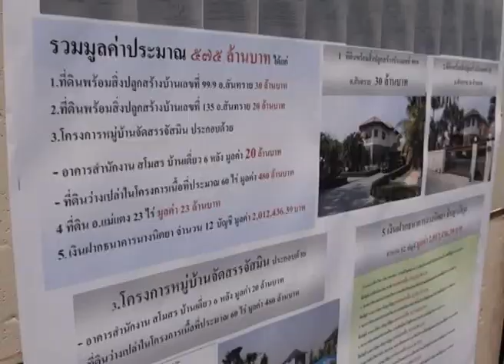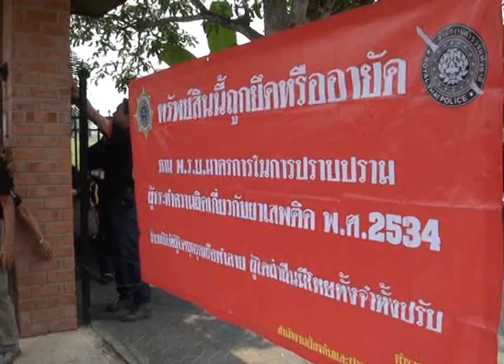ยึดทรัพย์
ศูนย์ข่าวเชียงใหม่ - ป.ป.ส.-ตำรวจภาค 5 บุกบ้าน "นิตยา" ผู้ต้องหาคดีร่วมฆ่าสามีอดีตนักค้ายา พร้อมยึดทรัพย์ทั้งบ้านหรู ที่ดิน และโครงการบ้านจัดสรรรวม 575 ล้าน เผยมีส่วนร่วมช่วยสามีฟอกเงิน แต่ภายหลังโดนสามีทำร้าย-ขู่ฆ่า เลยชิงจ้างคนฆ่าก่อน ป.ป.ส.แจงเป็นเครือข่ายค้ายารายใหญ่ติด 1 ใน 5 ของประเทศ คาดยังมีทรัพย์สินอีก เตรียมตามสืบต่อ